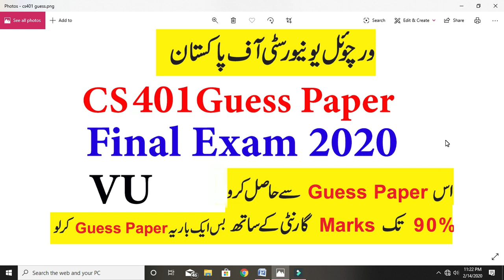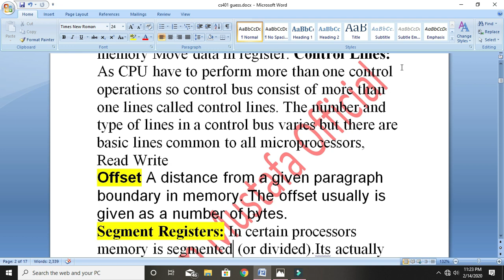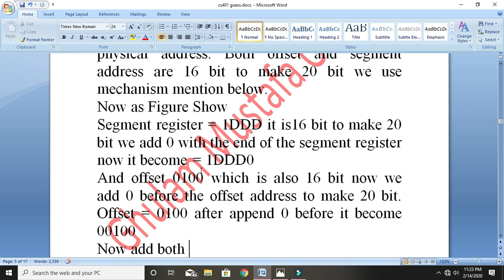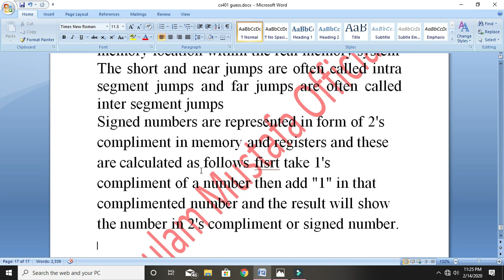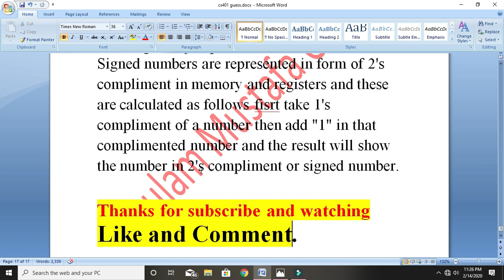CS401 Assembly Language Programming important Guess Paper Final term exam 2020